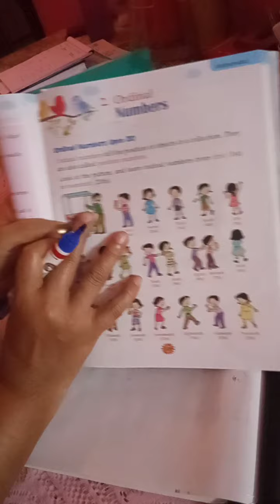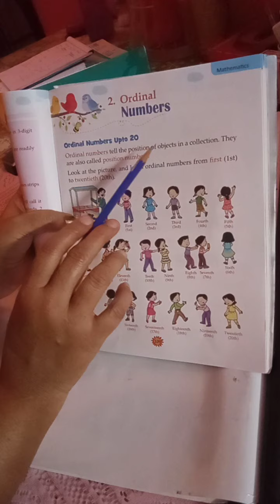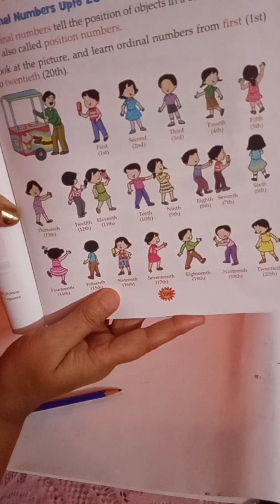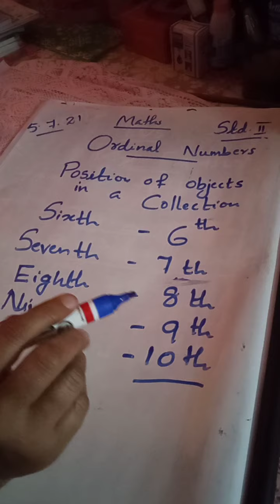Std II, Mathematics, 5/7/21